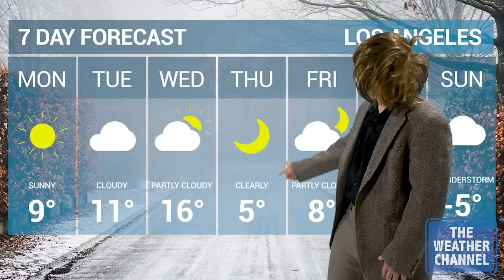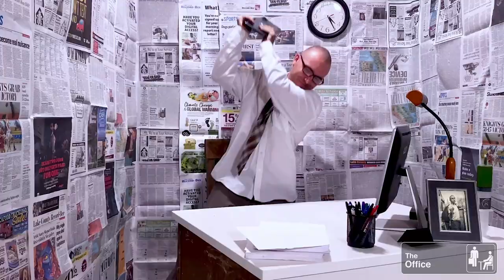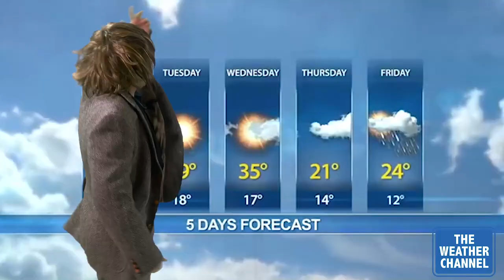iLL MARTIAN - SPIT ROUNDS ( OFFICIAL MUSIC VIDEO )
Intro:
yeah I don’t think there ready for this shit yet Peezy yeah  let me give it to them.

Hook:
I came to spit Rounds
y’all better get down
automatic hit now listen
To that shit pound gone from
A fifth now let me see that ass
Bounce purgatory mind is gory
End of story AK .x2

Verse 1:
Okay let me translate these hieroglyphs
In a pile shit digesting what I Spit to put
It all in a microchip
A lil bit sick with the gift
But a combination like a spliff
Psychedelic trip dipped in sherm all the
Wrong lessons learned as the world turns
Grip the mic firm so I can tell them about
My story while drinking another 40
Why you snoring bitch wake your ass up
Lights camera nasa blowing past ya
Oh my lanta
Opening doors to bullshit questions tell me
Why there stressing mad at the kid for flexing must of gave them the wrong impression
Stay moving with aggression cause I ain’t
Got time for your bullshit these thoughts are stacked up in my head like a full clip
Ready to dump and reload I.M is my ego
Flyer then a eagle higher then a c note
Faster then a speed boat your slower then
The migos living the life that I never thought I would now tell your people that

Verse 2:
Now my baby mamma think I’m cray cray
Cause 10 years later I’m still stacking this paper
And I ain’t talking wagers but now I’m getting tailored
Producers love to cater but I ain’t want no favors
Like Big Sean coming from the John where I use to rap and sing along weighing Parmesan smoking on that strong
Taking it back to the streets pushing sacs with my cleats trading for EBT from the first to the 15th
It’s funny how everything could change in a min I became so distant family thinks I’m tripping these other rappers thinking I’m competition
No comparison I’m pure heroin welcome to the slaughterhouse hope your vegetarian
God damn it’s scary when I run out of the medicine better be taking an excedrin my shit is rocking Led Zeppelin
Now go tell a friend somebody let the devil ain’t no stopping til I’m a veteran cause

Outro:
Hahaha ILL entertainment mother fucker
I love it I fucking love it

Recorded Mixed & Mastered By: Kyle Arizabal
Produced By: Letusexzamen
Filmed By: Tyler "Turtle" Tallman
Directed By: iLL MARTIAN & Tyler "Turtle" Tallman
Edited By: iLL MARTIAN
Written By: iLL MARTIAN